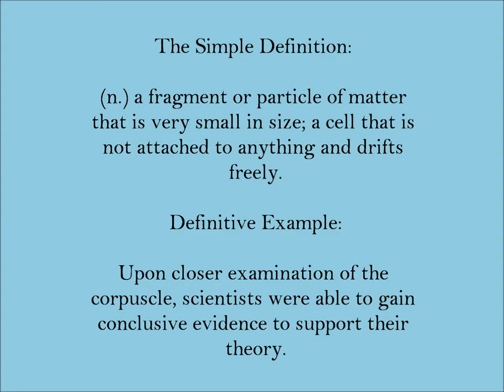Corpuscle | SAT Word-Helper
Today's SAT Word: Corpuscle